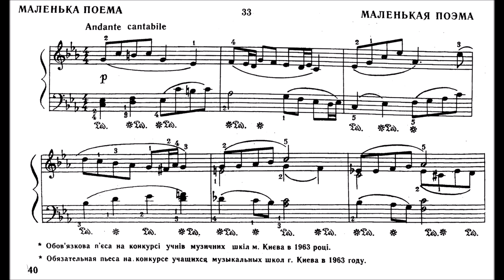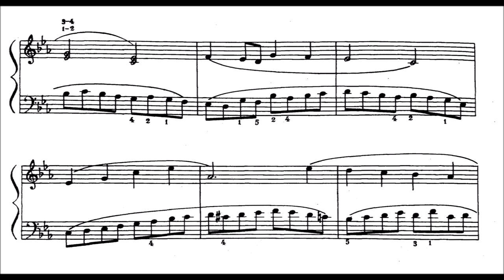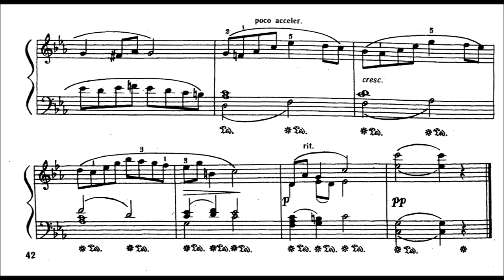Yury Shchurovsky: Little Poem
Shchurovsky (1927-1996) -  Soviet and Ukrainian composer and teacher.

In 1951 he graduated from the composition department of the Kiev Conservatory in the class of B. N. Lyatoshinsky, in 1954  - graduate school .

In 1951 he worked in Kiev as editor of the publishing house "Mystestvo", in 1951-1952 - head of the musical department of the Kiev Choreographic School, and in 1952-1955 - teacher of theoretical disciplines at the Kiev Conservatory.
Author of the ballet "Song of Friendship" (staged in 1961 in Kharkov ); vocal and symphonic works, including odes-overtures "Live, Blossom, Soviet State" (1982); two symphonies, symphonic poems and overtures; compositions for orchestra of folk instruments; chamber instrumental ensembles; choirs; romances, songs; works for children; music for movies

Pavel Korchagin , 1956 ,
Captain of the Old Turtle , 1956 ,
Three days after immortality , 1963
The death of the squadron , 1965 , etc.